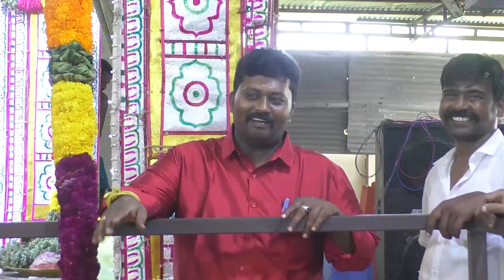திருநெல்வேலி சுடலைமாட சுவாமி கோவில் கொடை